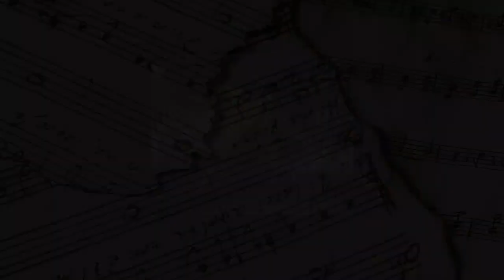Love Is A Thrill, Shock, Suspense : Detective Conon Opening 8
Who knew the only thing that stops the copyright bot would be my own logo covering 30% of it?

I like doing some non Thomas stuff now and then. It keeps life from getting to repetitive.
Bigger video may be being teased?